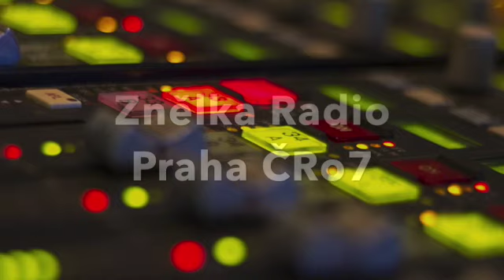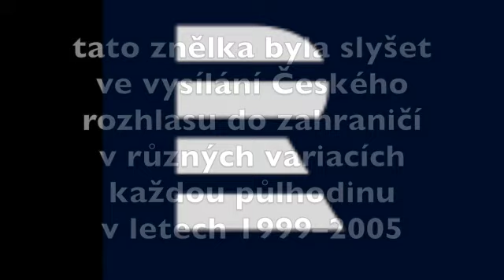Radio Pastorela - znělka ČRo7